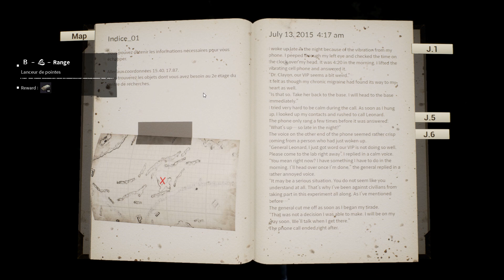Ep7: On visite l'école (Night of the dead fr Découverte)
On poursuit la visite de l'école et on affronte une cinquième horde.